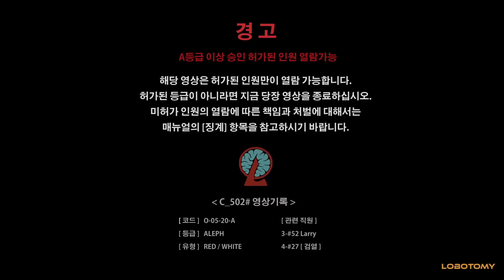(이거 아님)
로보토미 괴물관리 로그라이트 경영게임

배경음 : intro nice flyer - Djepuredigital